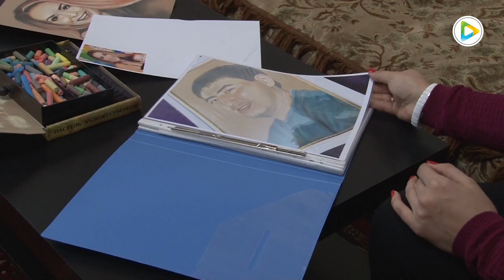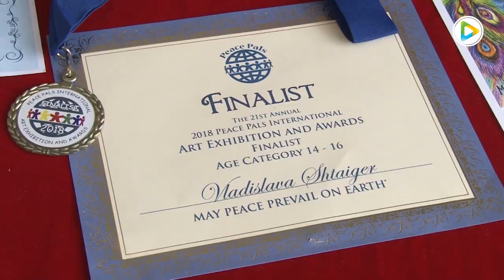Степногорск глазами художников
Степногорск богат на таланты и идеален для творчества. Так считают люди, для которых мольберт и краски непросто принадлежности для рисования, а смысл жизни. Художники рассказали нам, почему они выбрали это направление и каким видят свой любимый город.